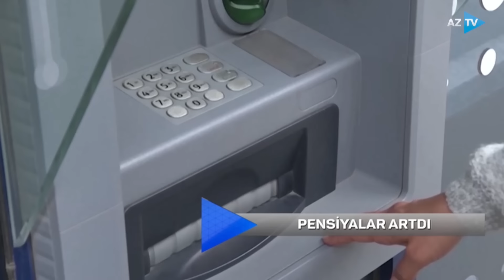Kazım Quliyev ilə AZTV XƏBƏR (12:00) I 16.02.2024